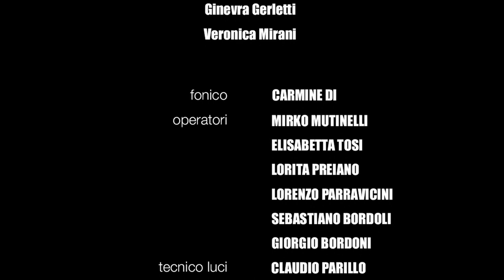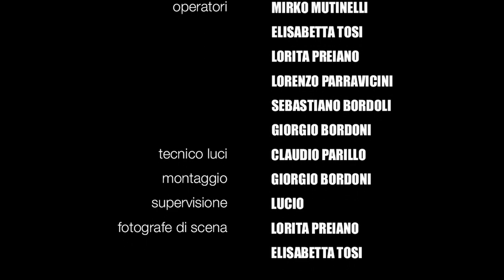Foresta Senza Spine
Registrato a Tremezzo (CO
Il 26 febbraio 2023
Presso la scalinata monumentale del parco Teresio Olivelli

Tirlindana sono:
Andrea Solinas voce e chitarra
Francesco Farsoni batteria e cori
Marco Olivieri basso
Paolo Carnevali chitarre e cori

Con la partecipazione di:
Giulia Martini violino e cori
Davide Brambilla "Billa" tastiere

Un progetto di:
Sebastiano Bordoli

Fotografia:
Giorgio Bordoni

Suoni:
Carmine Di

Tracklist:
00:00 Milano #92
06:17 Sant' Agostino
10:46 Per te
13:49 Il tuo centro
19:56 Il primo per te
23:57 Ostinato singolare
28:15 Bratislava
31:29 Luna
35:10 Non ne ho bisogno
39:15 Dopo il buio decido io
42:22 Tu, tu e tu
47:03 Foresta